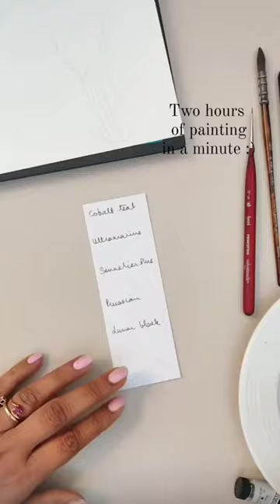Painting a bird in watercolor | BlueJay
Paining a watercolor Bluejay